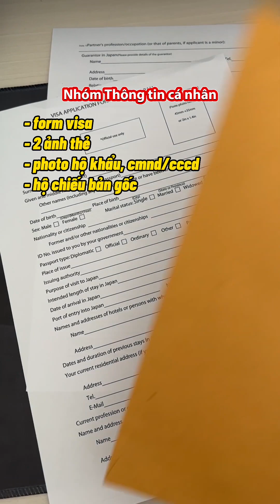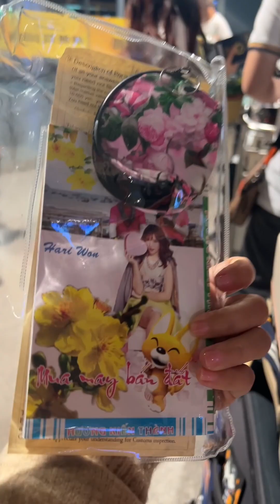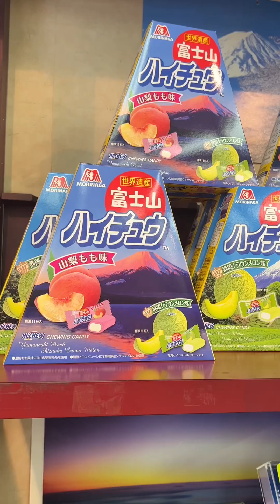(tổng hợp nhật bản vlog) phần 1: hướng dẫn xin visa và những ngày đầu qua Nhật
bạn nào đang có dự định đi Nhật có thể tham khảo trải nghiệm của Châu qua series này nhen